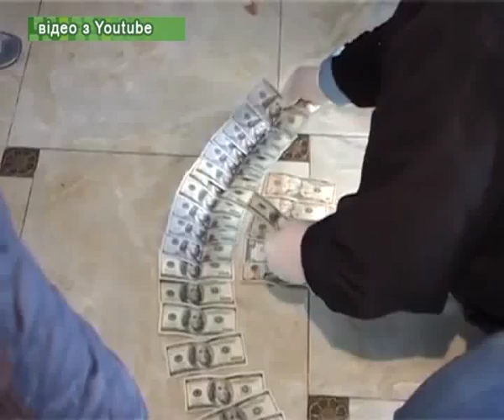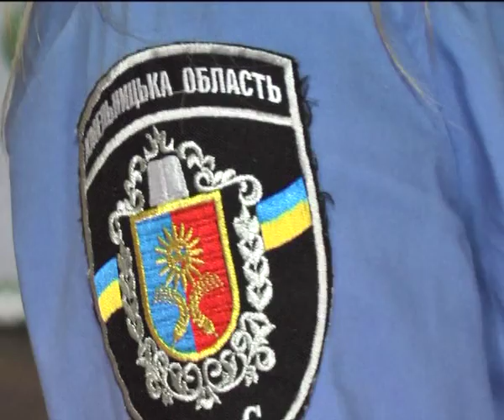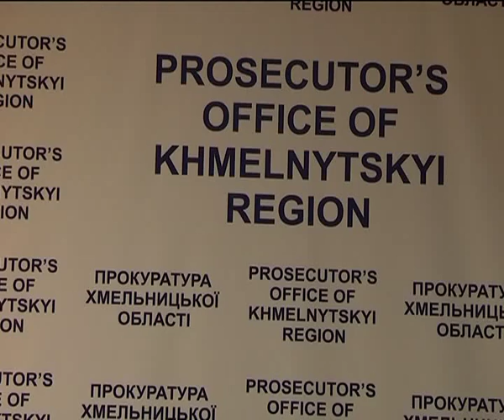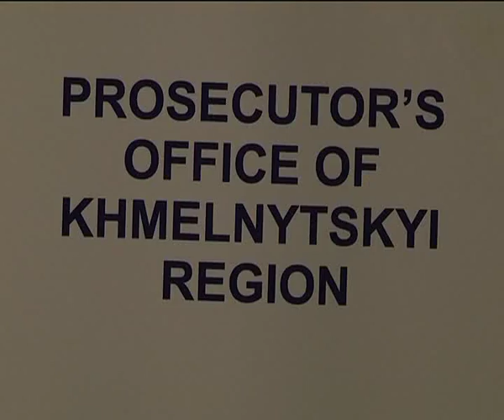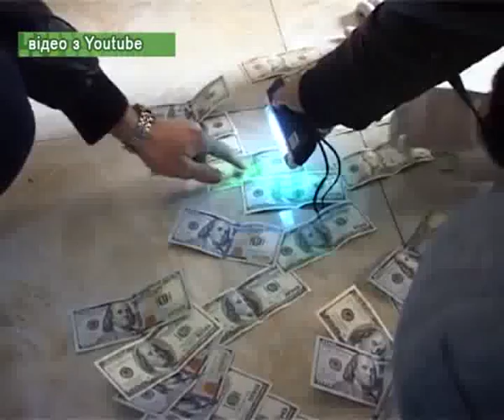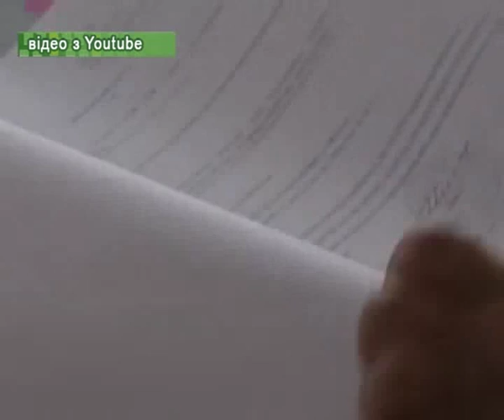Правосвідомість (ефір від 7 07 15)